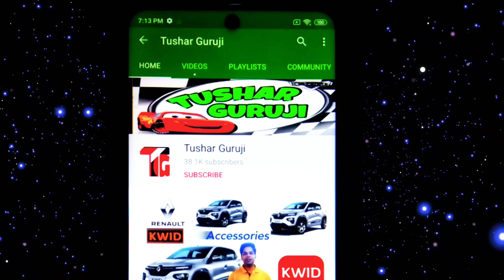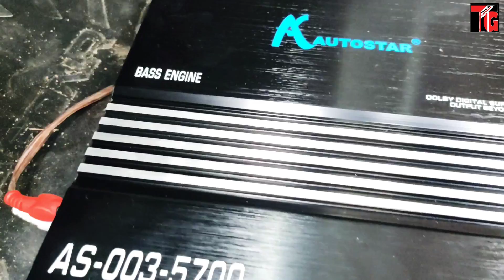2020 Maruti Suzuki Wagonr | Music System Installation | JBL Woofers Amplifier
2020 Maruti Suzuki Wagonr | Music System Installation | JBL Woofers Amplifier | Wagonr